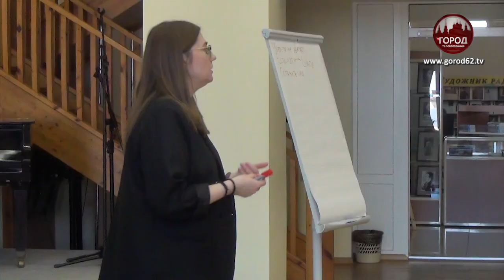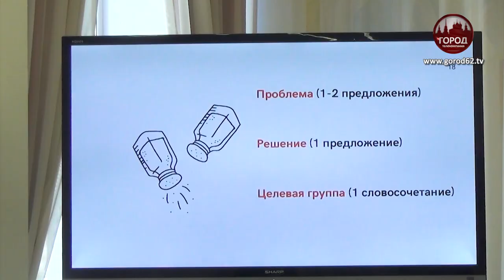СМОЖЕШЬ И ТЫ